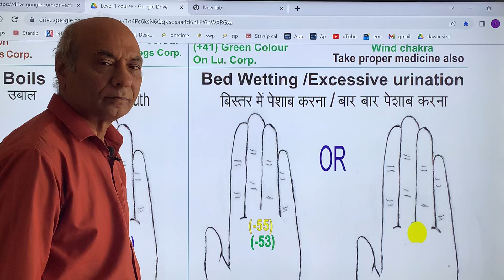Bed wetting disease could be removed by cosmic energy and use of colour & Number Therapy